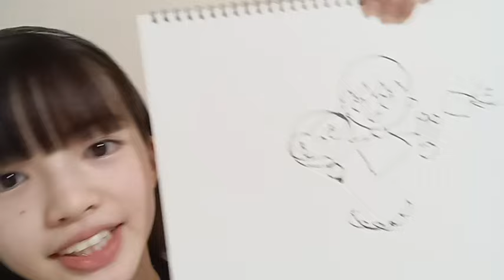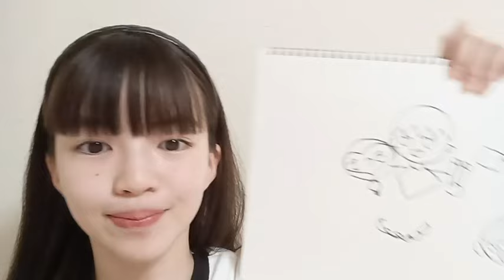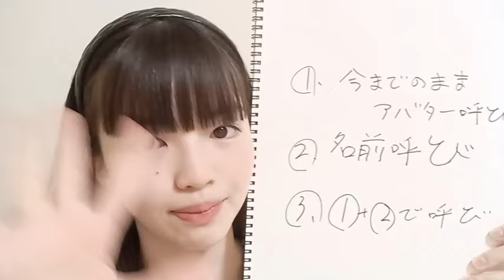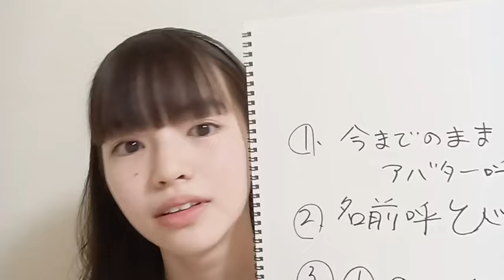MIYABI HASEGAWA 2024年05月30日17時00分 長谷川雅（SKE48 研究生）